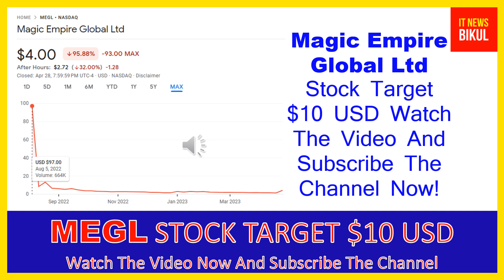MEGL Stock - Magic Empire Global Ltd Stock Breaking News Today | MEGL Stock Price Prediction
MEGL Stock - Magic Empire Global Ltd Stock Breaking News Today | MEGL Stock Price Prediction | MEGL Stock Price Target